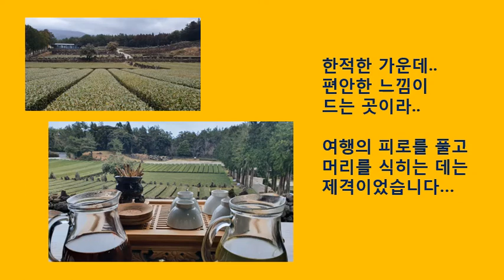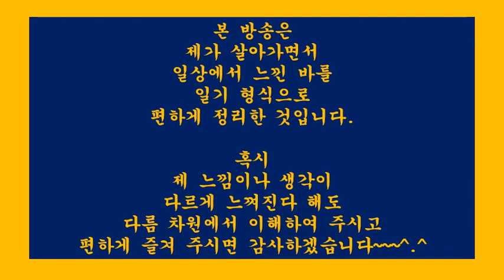[힐링249] 제주도녹차밭.서귀다원에서 힐링의 시간 함께 즐기기(여행.사진.산책.일상생활.신변잡기.일기.수필.산문)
20년 넘게 실전 경험한 것을 토대로

나홀로 스스로 부동산경매를 할 수 있도록
실무에서 필요한 기본적인 핵심 내용을 정리한 후

소소한 일상 생활에서 보고 느낀 바를
힐링 차원에서

혹시 경매 관련 분야에 관심있는 분들은

파란색 바탕의 다양한 경매 유튜브를
“[경매1회]”부터 검색하시면

매회차 아래 부분에 관련 내용을
링크로 연결해 놓았으니

“루마생각” 노란색 바탕의

[힐링239]카페산600m.패러글라이딩나는모습보며커피한잔.마음비우기.단양카페산
[힐링237]바닷가휴식중만난패러글라이딩나는모습즐기기.해변산책.당진왜목항
[힐링226]타는장작불.모락모락피어오르는연기.한가로운아침풍경즐기기
[힐링224]따스한겨울햇살아래고드름끝에흘러내리는영롱한물방울모습즐기기
[힐링223]겨울바다.붉은노을아래한가로이노니는오리.그리고한척의배.천수만.천북
[힐링221]겨울햇살과억새.그아름다움에발걸음이묶이다.대청호오백리길4구간
[힐링220]해질무렵햇살에반짝이는물결한동안즐기기.대청호오백리길4구간
[힐링219]스산한겨울날휴일오후.한적한카페에서잠시따뜻한커피한잔.청수동부에노
[힐링212]산림욕으로추석명절연휴를마무리.독립기념관단풍나무길가는길
[힐링211]여명에듣는잔잔한바닷물소리와갈매기소리.바닷가산책즐기기
[힐링209]소쩍새울음소리&귀뚜라미소리가어우러진가을밤의정취즐기기
[힐링207]가을날청정계곡물소리와함께차한잔으로힐링하기.무주명천마루
[힐링204]참으로혼탁한세상,뭐팔리게는살지말자.님들덕분에세상을확실히알았습니다.의사집단휴진.의사진료거부
[힐링200]허준,환자치료위해과거시험포기.요즘의사,자신들이익위해환자포기
[힐링199]이런의사,이런병원.30년째돈못버는병원.너무나비교되는삶.가슴이뿌듯하네요.요셉의원선우경식원장등
[힐링197]종교인,정치인,권력자,언론인들.살아있을때의미가있다.죽으면모든게끝아닌가?
[힐링195]”사랑제일”이바로이것인가?사람생명은안중에도없는판단력없는교인,목사.판사.이것은인재(人災)아닐까?
[힐링193]광복절,광화문집회에일장기출현.일본사람은무슨생각을할까.가슴이답답하네
[힐링191]기부가계속이어지는기부사회만들고싶다.평생모은37억천안시에기부한김병열할아버지
[힐링183]유언(遺言).착하게살지마라.자식에게남겨주는가장현실적인내용
[힐링178]법원경매중인대마도운항선고속훼리호블루쓰시마.일본불매운동,일본안가기운동관련
[힐링177]미국,흑인인종차별시위.그리고흑인학생과주변인들의선행릴레이로하루의피로를씻으며
[힐링176]청와대,거대기성언론에게한국언론신뢰도4년연속세계꼴찌이유자성촉구＆언론개혁징후포착